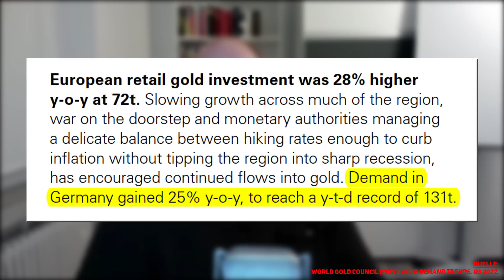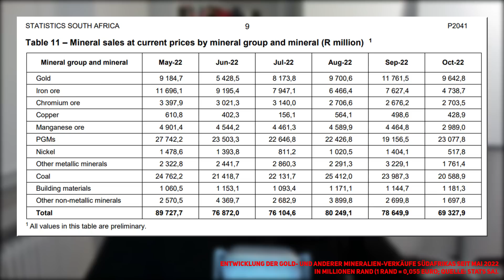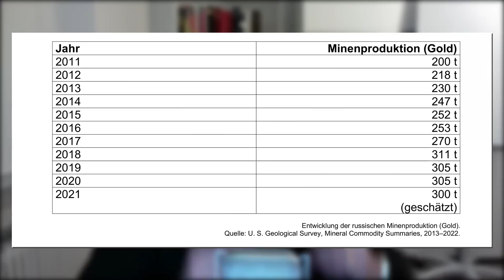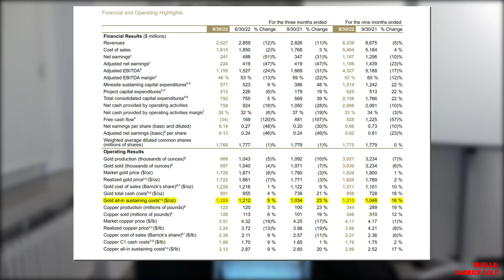Goldproduktion: das sieht nicht gut aus!